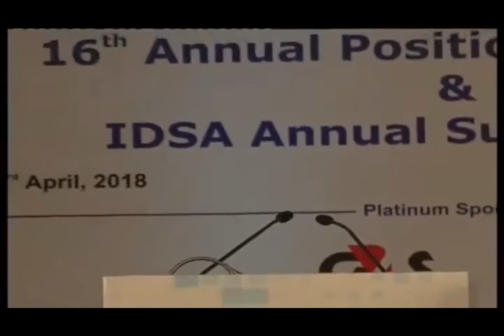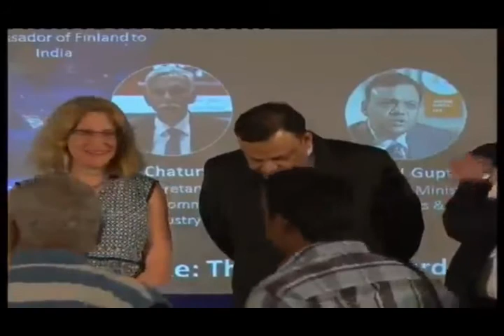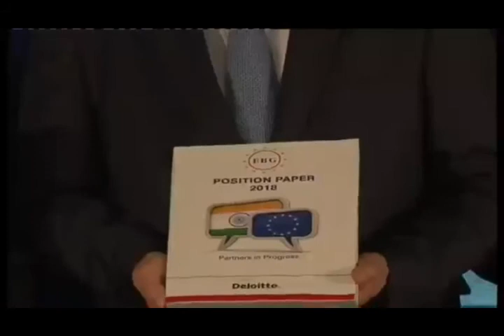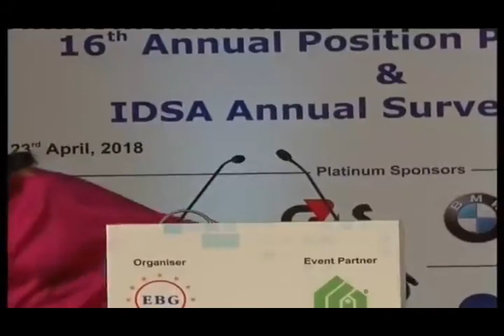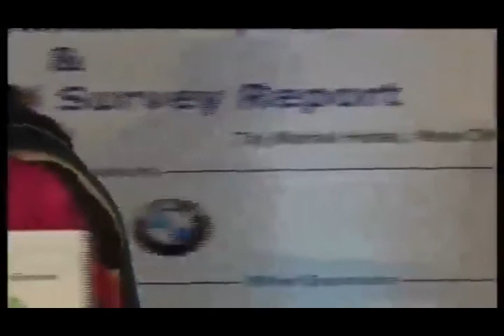EGB Federation Annual Position Paper Release Event 2018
Indian Direct Selling Association 504, 5th Floor; Ansal Manisha Building 75-76 Nehru Place; New Delhi (India) - 110 019
110019 Delhi, India

idsa.co.in